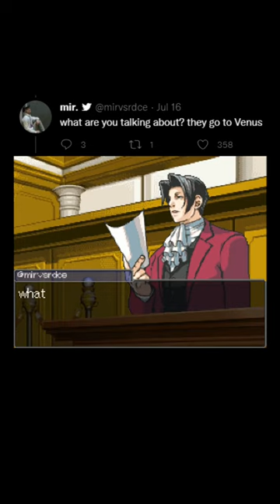shorts aceattorney twitter funny funnyvideo fyp